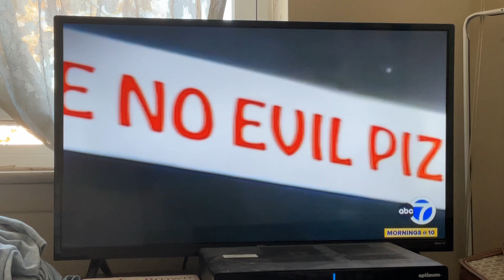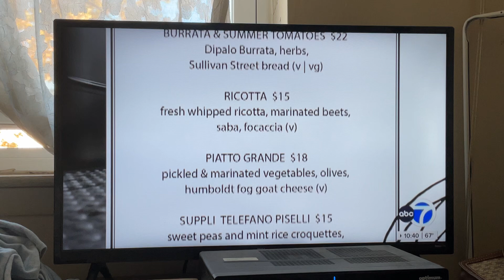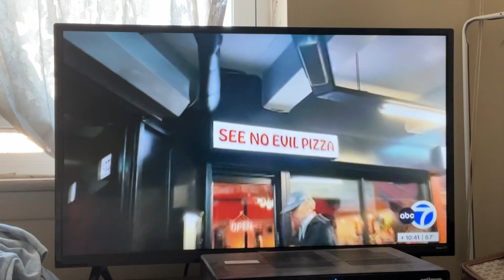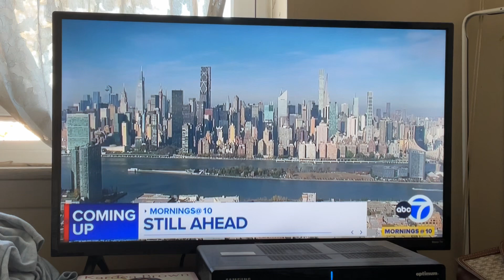November 1, 2024